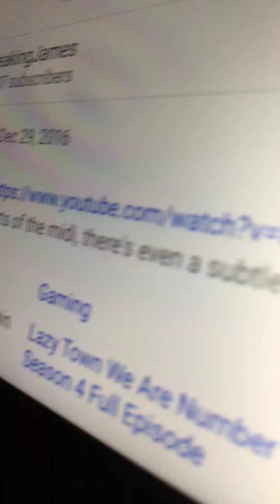Mine Song But 8-bit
English
Spanish
Turkish
Russian
Japanese